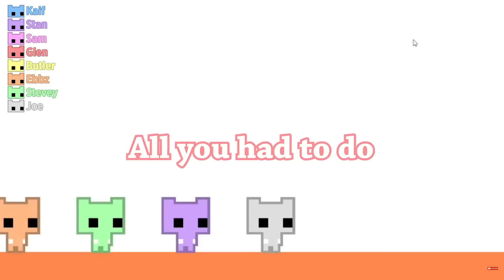NoBeans and Kaif REACT to Salt Raiders RAGE!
Reacting to SR (Salt Raiders) playing rage games (Pico Park, Jump King, Pogostuck, Hellstuck) with Kaif and Sam.

Nobeans reaction video . Kaif and nobeans streamer clips . streamer rage quit . React to rage . reaction to streamer rage . Kaif react to gamer rage . react to rage compilation . Salt Raiders rage . react to salty clips .